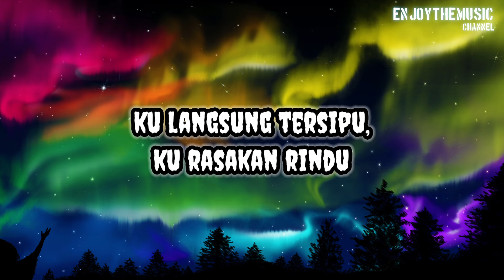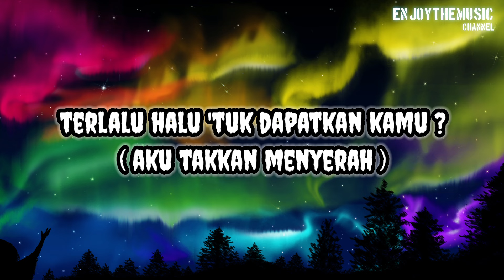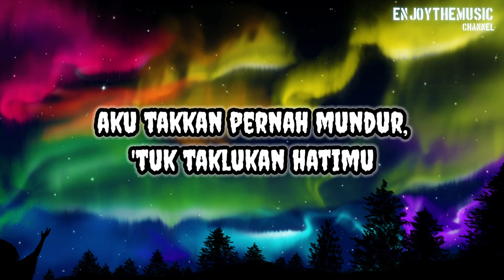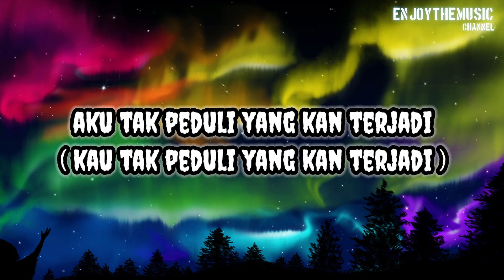D'Masiv - Sampai Mati Kan Ku Kejar | Lirik Lagu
D'Masiv - Sampai Mati Kan Ku Kejar

Lirik | Lyrics